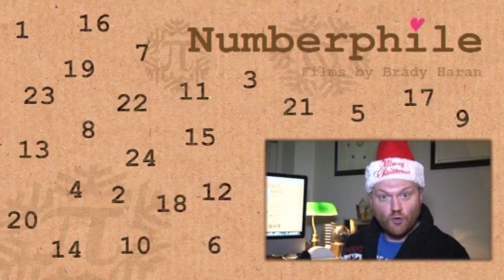Advent Calendar - Numberphile